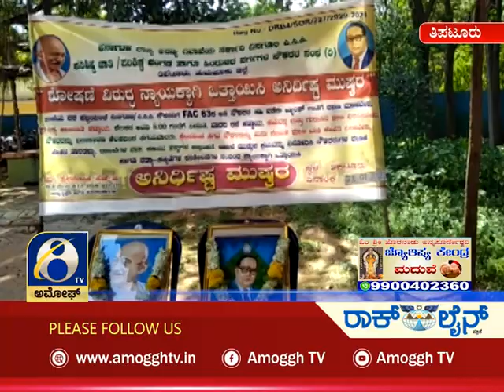ಅಮೋಘ್ ನ್ಯೂಸ್ | Amoggh News | 10.30PM | Amoggh TV | Tumkur | 29 07 2021